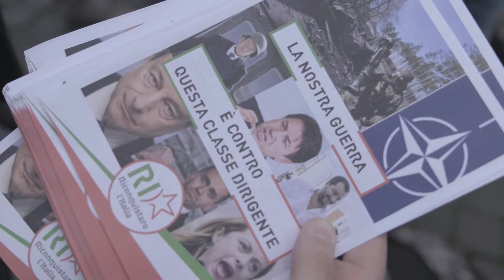Risorgeremo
L'Italia è da circa trent'anni una democrazia coloniale. Dobbiamo Riconquistarla, per tornare al percorso indicato dalla Costituzione repubblicana e alla democrazia radicale che i grandi partiti popolari avevano iniziato a costruire nel secondo dopoguerra.

Il discorso del Presidente di Riconquistare l'Italia Stefano D'Andrea, alla manifestazione di sabato 9 aprile in piazza dei Santi Apostoli a Roma contro le scelte guerrafondaie e anti-popolari del governo Draghi.